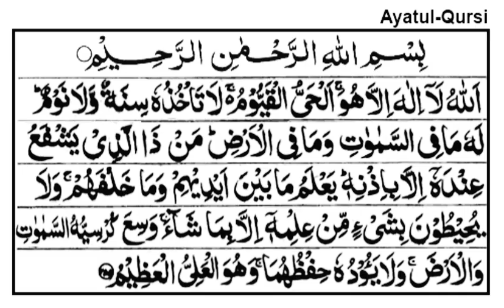ayatul kursi ayatulkursi Allah hu La ilaha illa huwa AL Hayyul Qayyum